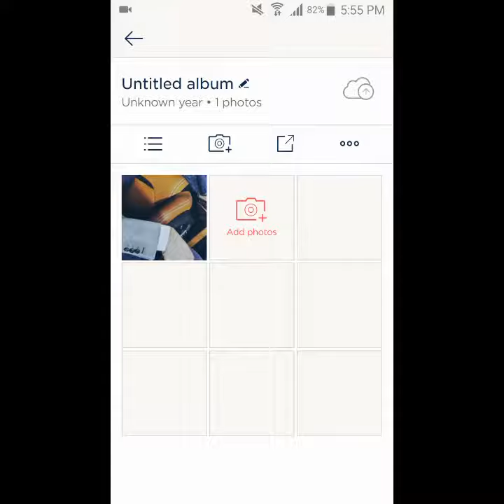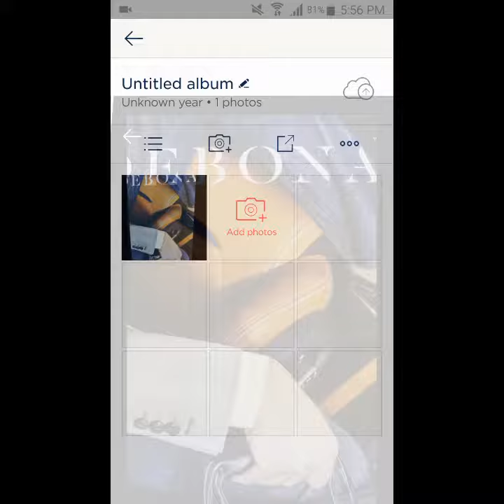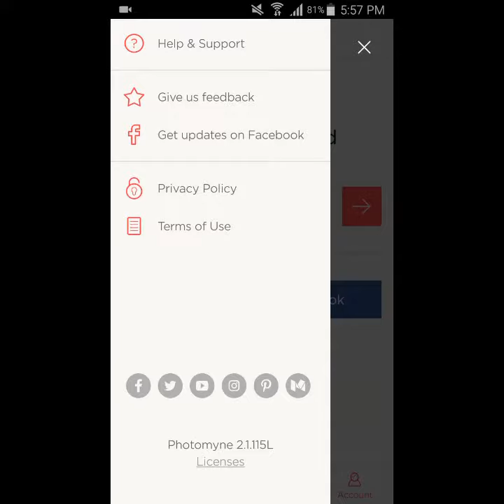Photomyme for Android - A Complete Video Review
Photomyne, it can help you to scan any of your photos with multiple shades with a single tap on your phone camera. You can turn the photo in digital form and share to any social media users and family members.